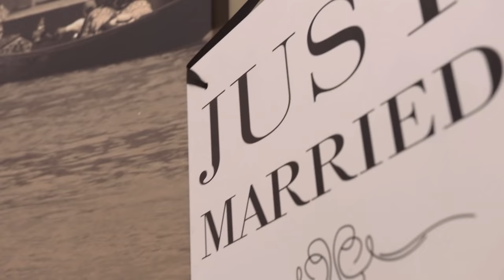House of Snooki: Master Suite Tour | FYI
Nicole "Snooki" Polizzi gives a tour of her jaw-dropping master suite, including a closet bigger than the room she grew up in.

Nicole & Jionni's Shore Flip
Season 1

Nicole and Jionni's Shore Flip follows reality star turned interior-design maven Nicole "Snooki" Polizzi and her contractor husband Jionni LaValle as the newlyweds kick off a home-flipping business with their first large-scale flip on the Jersey Shore.